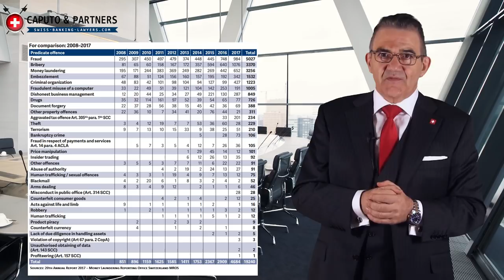What is Money Laundering (Sinaloa Cartel & 2 Case Studies)